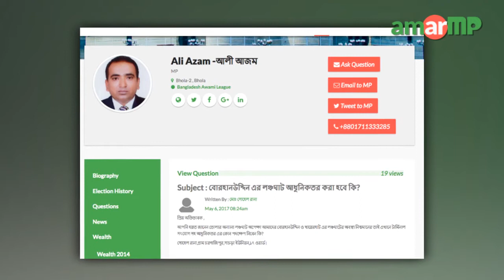Ali Azam MP replied at AmarMP.com regarding Borhan Uddin Boatlaunch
বোরহানউদ্দিন লঞ্চঘাটের আধুনিকায়ন প্রসঙ্গে করা এক প্রশ্নের উত্তর দিলেন ভোলা ২ আসনের সংসদ সদস্য আলী আজম। প্রশ্নটি করেন সাচড়া গ্রামের মোঃ  সোহেল রানা । এক ভিডিও বার্তার মাধ্যমে এমপি আলী আজম এর জবাব দেন।